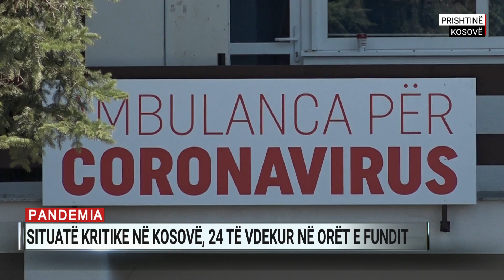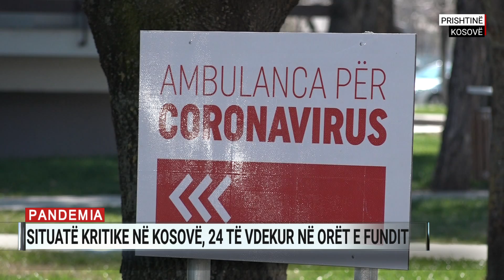“Virusi nuk po kursen as fëmijët”, drejtuesi i QSUK për A2 CNN: Po përjetojmë një valë të rëndë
“Po përjetojmë një valë të rëndë të pandemisë. Sot 78 pacientë janë në gjendje të rëndë të shtruar në spital. Mendojmë se variant Delta ka fituar shumë sa i përket mundësisë që përhapet. Kjo valë po përcillet edhe me prekje të grupmoshat e reja, madje duke mos kursyer edhe fëmijët e vegjël, madje kemi pasur humbje edhe jete te gratë shtatzëna”.